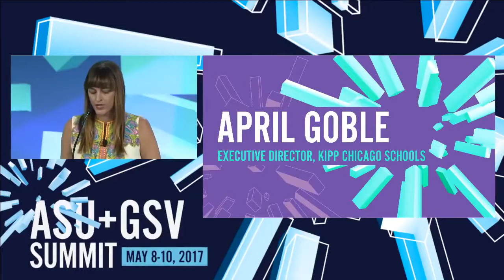April Goble IOC Intro